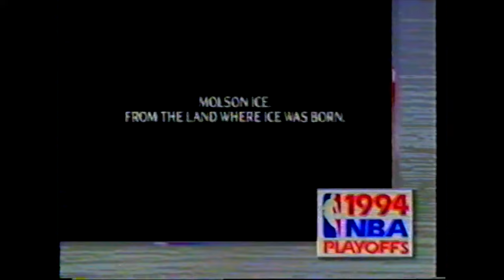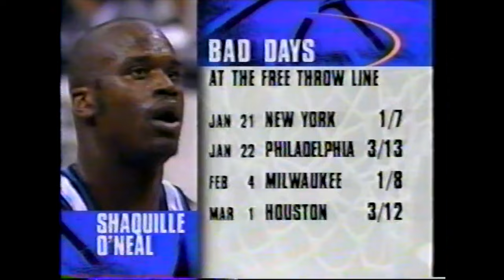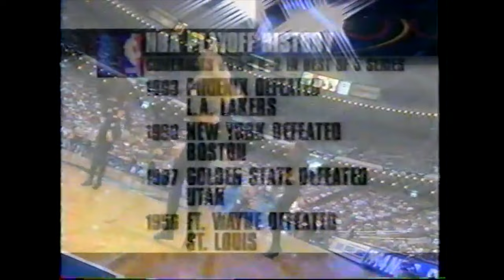1994 NBA Playoffs First Round #4 Magic vs #5 Pacers Game 2 Full Game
This is game two of the 1994 Eastern Conference First Round Series between the Orland Magic and Indiana Pacers from April 30, 1994. Reggie Miller scored 32 points, helping the Pacers to a 103-101 win, giving them a 2-0 series lead. Anfernee Hardaway scored 31 points for Orlando, but Shaquille O'Neal was held to 15 points, and he was 9-of-18 from the free throw line.